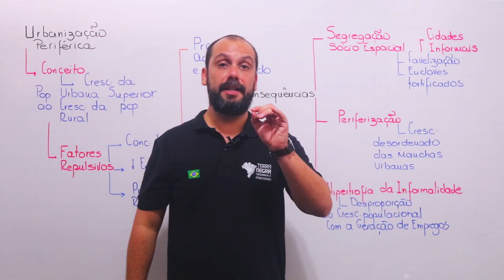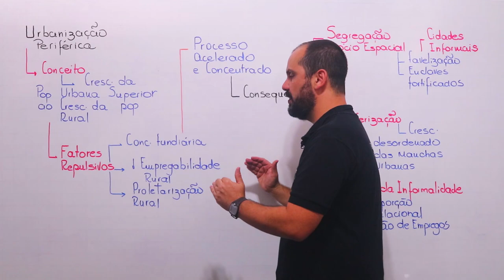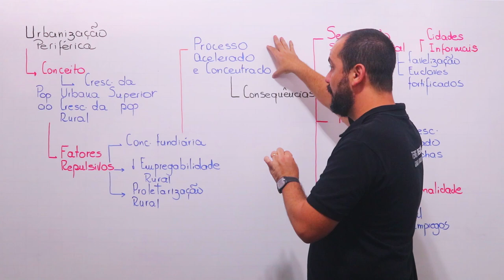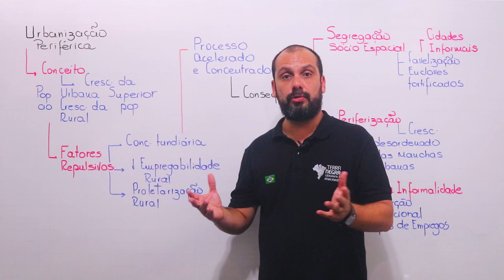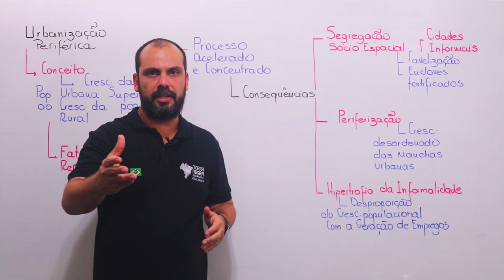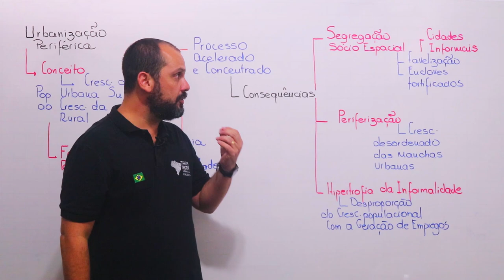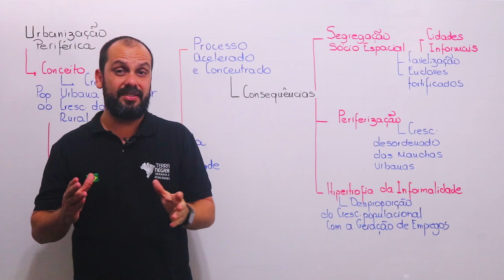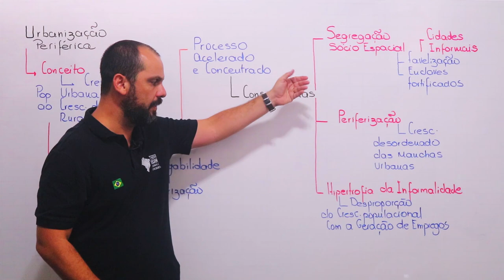Urbanização Periférica | Terra Negra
SALVE SALVE! Nessa videoaula trabalhamos com a Urbanização Brasileira e suas principais características. É notória a velocidade com que ocorreu a expansão das manchas urbanas, constituindo grandes cidades. A metropolização aglutinou em poucas cidades, um contingente populacional muito expressivo. Determinando, por sua vez, uma série de efeitos colaterais desse crescimento desordenado e acelerado. A periferização e favelização de nossas metrópoles entrariam nesse escopo. O crescimento da periferia, não necessariamente vinculado a população de renda mais baixa, bem como o desenvolvimento de favelas, seja nas áreas periféricas, sejam nas porções centrais das grandes cidades, são um reflexo da urbanização brasileira.